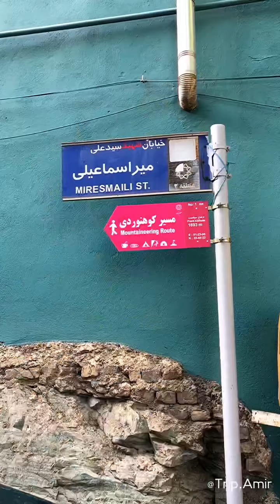درکه در یک عصر تابستانی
درکه تهران از آن دست مناطقی است که نمی‌توان لذت گشت و گذار در آن را با هیچ چیزی عوض کرد. این منطقه بسیار دنج و بی‌نظیر است، به طوری که رفتن به آنجا همیشه برایتان تازگی دارد.
درکه یکی از محلات ییلاقی شمیرانات است که در قسمت شمال غربی تهران قرار گرفته است.
این محله ییلاقی در امتداد رودخانه‌ای به همین نام ایجاد شده و جذابیت‌های بسیار زیادی دارد.
مسیر اصلی درکه نیاز به کوهپیمایی دارد و راه آن به سمت پلنگ چال یا ایستگاه شماره پنج توچال است. این مسیر ۶ کیلومتری، از داخل دره زیبای درکه و پلنگ چال و از کنار رودخانه درکه عبور می‌کند.
مسیر رفتن به درکه دارای فراز و نشیب زیادی است و در قسمت‌هایی برای حفاظت و امنیت بیشتر، اطراف آن با نرده حفاظ‌بندی شده است؛ اما در حالت کلی به نسبت سایر مسیرهای کوهپیمایی تهران، مسیر هموارتر و راحت‌تری دارد و علاقه‌مندان در تمام سنین می‌توانند این مسیر را طی کنند.
گفته می‌شود نام درکه از دو کلمه «دَرِ» مخفف دره و «که» نشانه تصغیر گرفته شده که به معنای دره کوچک است؛
البته روایات مختلفی برای نام‌گذاری این مکان وجود دارد، به عنوان مثال یکی دیگر از روایات موجود آن است که در قدیم افراد محلی برای عبور از این منطقه در برف از نوعی کفش خاص به نام درگ استفاده می‌کردند که بعدها به درک تغییر نام پیدا کرد.